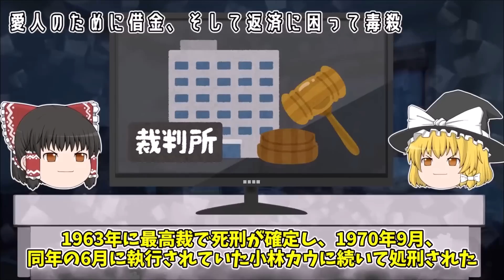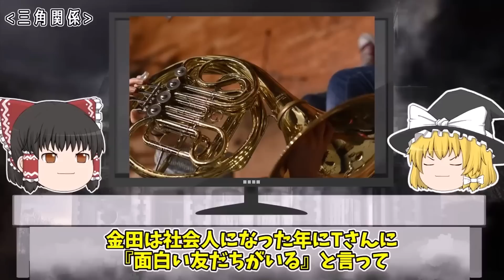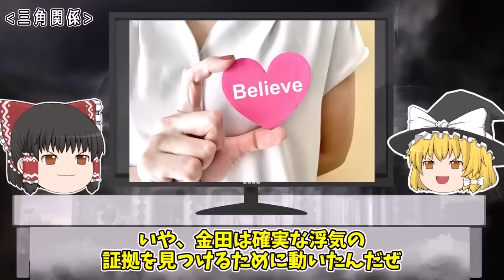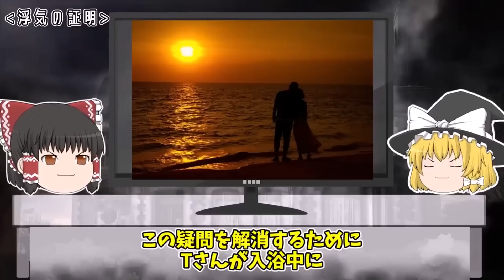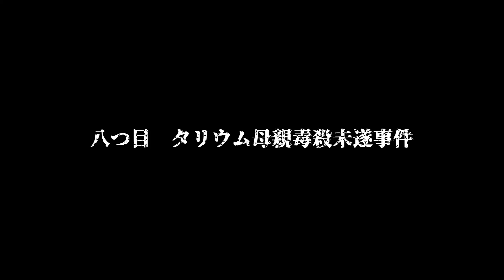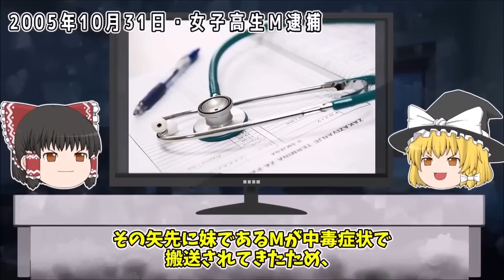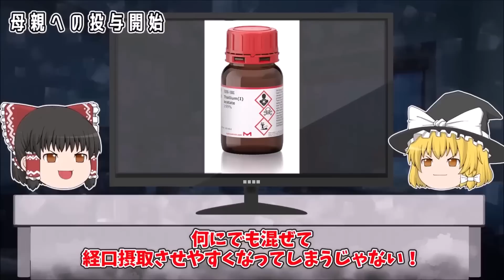【ゆっくり解説】信者同士にヤらせる...世界を震撼させた悪女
今回は「世界を震撼させた悪女」をゆっくり解説だぜ。